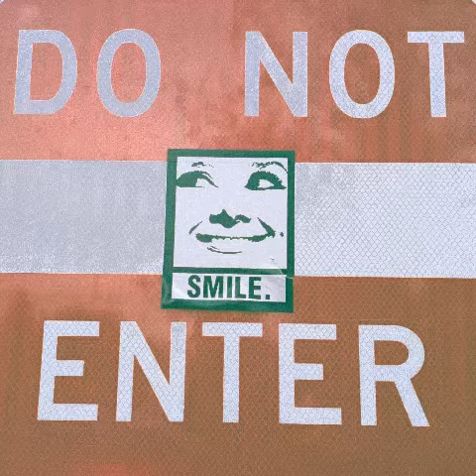Nyentek - PSAs From A Distant Planet: 7. Unplug Your Electronics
The seventh track from my forty-fourth album, PSAs From A Distant Planet. All tracks created by Nyentek from July 16-18, 2014. Remastered on March 29, 2015. Album art by Nyentek